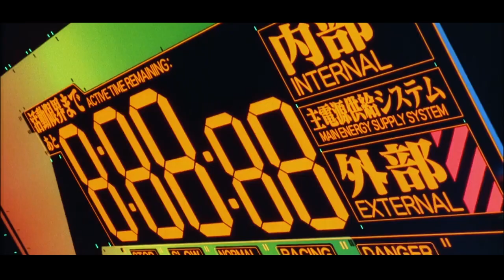ANOMY5 - FISSION [AMV EDIT, PHONK]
video edit by 1t3rt1m3
anime: Evangelion

Hello everyone on my channel. The channel was created for personal purposes. The content on the channel is not monetized in any way. All photos, videos and audio are the property of the authors. The author of the channel does not receive any financial benefit.
(!)We do not call for any illegal actions. This is just a fun video.